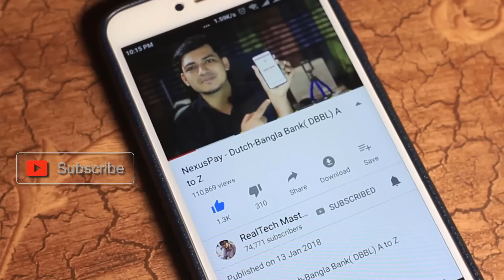What is VoLTE? 4G । Explained in Detail !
What is VoLTE? 4G । Explained in Detail !? 4G । Explained in Detail

Voice over Long-Term Evolution is a standard for high-speed wireless communication for mobile phones and data terminals - including IoT devices and wearables. It is based on the IP Multimedia Subsystem network, with specific profiles for control and media planes of voice service on LTE defined by GSMA

  Mahafuj Alam